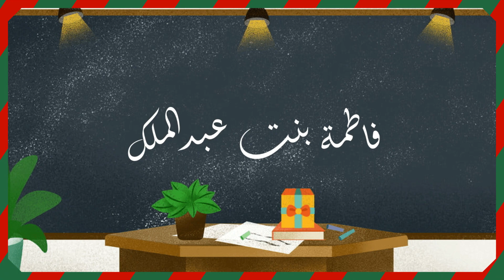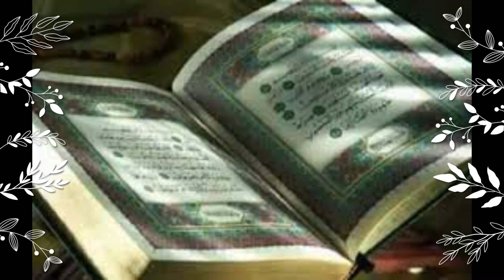سيدة بني أمية| كتاب قصص من التاريخ للشيخ علي الطنطاوي(إعادة نشر )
سيدة بني أمية| كتاب قصص من التاريخ للشيخ علي الطنطاوي
شاهد أيضاً👇📢
📺أفضل عشرة منصات لتعلم العلم الشرعي 🔻👇

الكلمات الدالة :
تراثنا الشيماء حسان,الكتب,الكتب الصوتية,كتب مسموعة,كتب صوتية,تاريخ العالم